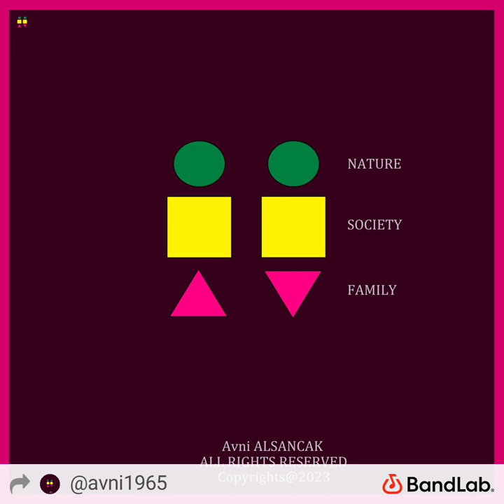Allah karıncaları çalıştırıp filmlerle fillere yediriyor 6 Eyl 2023 12:40 Avnihoveen